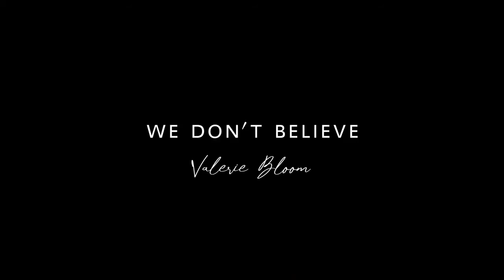Valerie Bloom's Magic Challenge - Fire Burn, Cauldron Bubble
Valerie Bloom doesn’t believe in ghosts…

Valerie’s magic challenge is from ‘We Don’t Believe’, from the magical anthology Fire Burn, Cauldron Bubble.

Beautifully illustrated by Eilidh Muldoon, Fire Burn, Cauldron Bubble: Magical Poems Chosen by Paul Cookson is an enchanting anthology that brings together work from a range of classic, established and rising poets. Whether you're in the mood for a haunting or a spell gone wrong, this collection of mesmerising poems will have you bewitched from beginning to end!